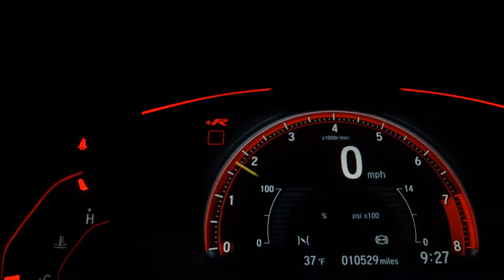MITSUBISHI PAJERO FULL - 2009 - Franca/SP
Mitsubish/Pajero Full Hpe 4x4 Turbo Diesel 2009 Automático 7 Lugares

- Pneus bom estado
- 7 lugares
- Teto solar
- Multimídia
- Volante multifuncional
- Piloto automático
- Bancos em couro
- Tração 4x4
- 424.000 kms rodados
- Toda revisada

Dados do Veículo
Veículo: MITSUBISHI / PAJERO FULL 3.2 HPE 4X4 16V
Ano: 2009/2009
Combustível: DIESEL
Portas: 4 PORTAS
Câmbio: Automático
Cor: PRATA
KM: 424.000

✅ Air Bag
✅ Alarme
✅ Ar Condicionado
✅ Ar Quente
✅ CD Player
✅ Computador de Bordo
✅ Desembaçador Traseiro
✅ Direção Hidráulica
✅ DVD Player
✅ Freio ABS
✅ GPS
✅ Retrovisores Elétricos
✅ Teto Solar
✅ Tração 4x4
✅ Travas Elétricas
✅ Vidros Elétricos
✅ Limpador Traseiro
✅ Kit Multimídia
✅ Trio Elétrico
✅ Engate
✅ Ar Digital
✅ 7 Lugares
✅ Volante com Multi Funções
✅ Estribo
✅ Som Original